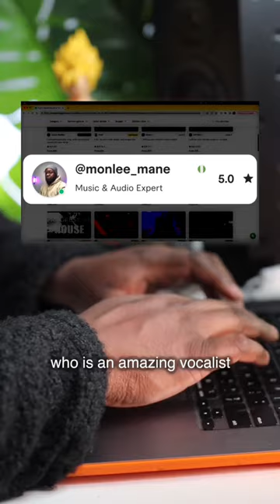DESTROYING JINGLE BELLS WITH @happithecreator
Loved making Jingle Bells Drill cover with @happimusic,

And here’s my version of the song before the UPGRADE 😁

Your Comments in the Live Chat of our last Live Stream, made this song! My deepest appreciation goes out to everyone who attended my Live Stream!

The Next Live Stream is this Sunday, for AISQ! Yes, AISQ is now LIVE!

See ya!

* Video Camera: iPhone 11 Pro
* Video Record Settings: 4K, 60fps
* Video Export Settings: 4K, 60fps
* Video Editing Software: DaVinci Resolve 18
* Audio Editing Software: CUBASE 12
* Vocal Effects: Waves 12, Autotune 9. Sound Toys